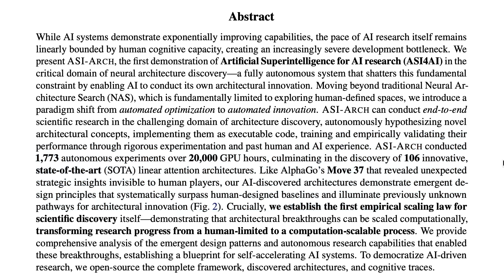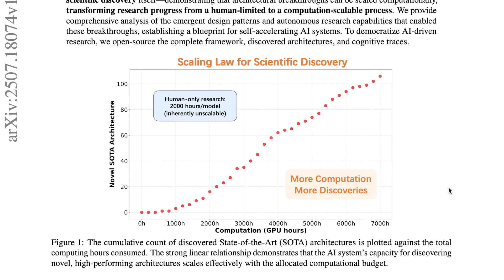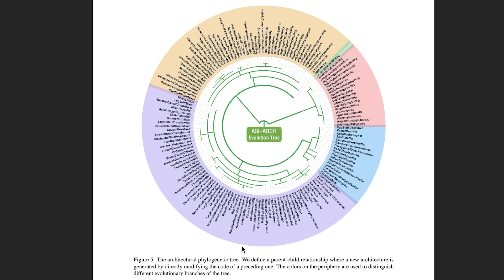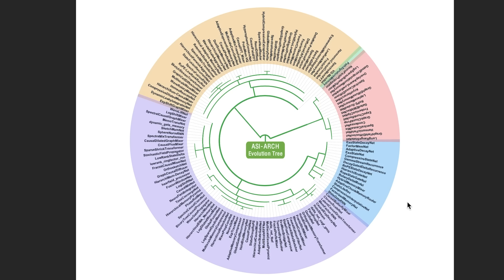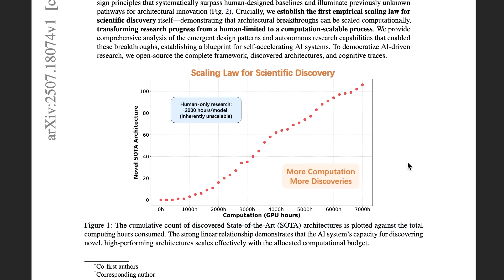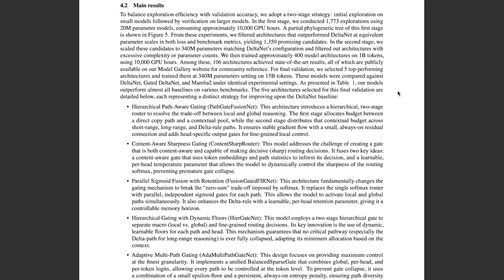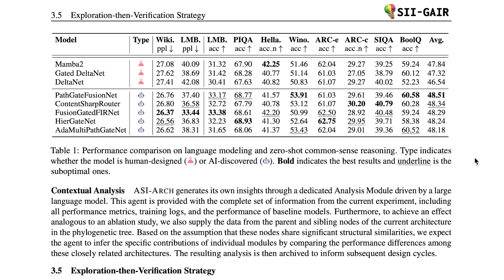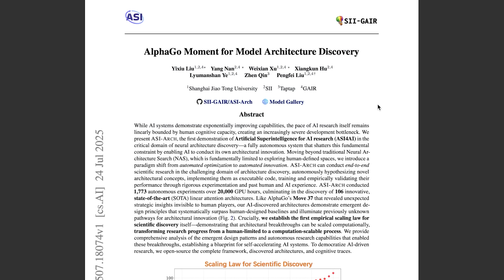This Might Be the FIRST Real Artificial Superintelligence…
A new AI paper claims to have created the first artificial superintelligence for AI research. The system, called ASI-ARCH, ran over 1,700 experiments on its own, discovered 100+ novel model architectures, and even uncovered emergent design principles.. with zero human input. The authors go as far as saying they’ve found a scaling law for scientific discovery itself. Whether it’s overhyped or a true AlphaGo moment for AI design… it might be our first real glimpse at recursive self-improvement.

0:00 – Intro
0:38 - “Artificial Superintelligence” for AI Research?!
1:57 - How ASI-ARCH Actually Works
3:33 - What Did It *Discover*?
4:06 - Beating Human Benchmarks
5:18 - Scaling Law for Scientific Discovery!
6:20 - Emergent Design Principles
6:58 - Why This Matters…
8:04 - Intelligence Explosion?!
8:41 - Outro